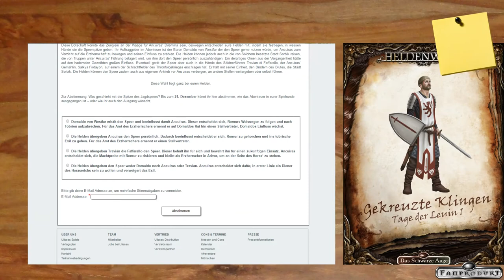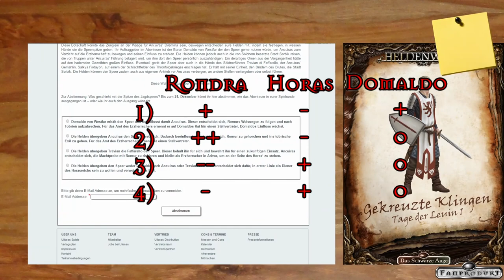[DSA] UMFRAGE erklärt - Gekreuzte Klingen - Tage der Leuin 1 ((SPOILERFREI))